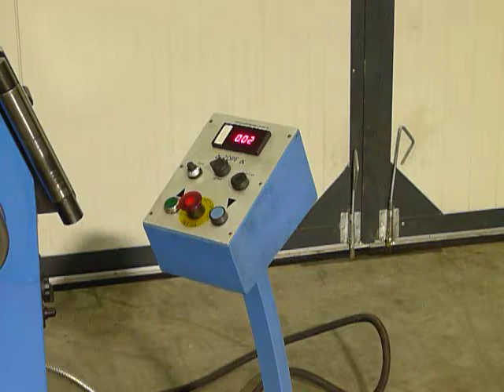Biegemaschine profilwalze profilebender ZOPF ZB80/3 ZB 80 MACH4METAL For sale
ZOPF Profile bender ZB 80 / 3
- Make    : ZOPF Germany
- Typ      : ZB 80 / 3 HZ ECO
- Serial No.  : 9810163
- Age   :      2009

- Ø Top roll shaft  :   80
- Ø Side roll shaft  :   80

- Ø Top roll    : 168
- Ø Upper roll   : 178
- Shaft rpm   : 8.5

- Power    :  2 kW
- Force cylinder  : 12 ton

- 3 rolls are driven
- Top roll hydraulic adjustable
- Horizontal & vertical use
- Hardened shaft

- Angle  60 x 60 x 6   Ø   800
- Flatt  60 x 15                  Ø   600
- Tube            80 x  2                  Ø  1650

- Dimensions
- Length :   900
- Width :   650
- Height : 1.070
- Weight :   500

- Digital read out with memory
- Slide bars are exchangeable
- Shafts are supported by conical bearings